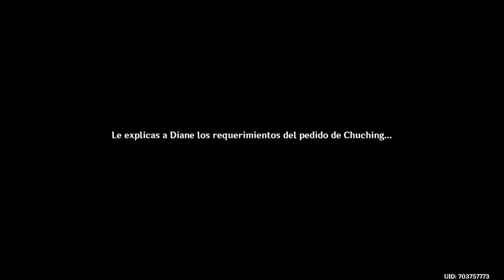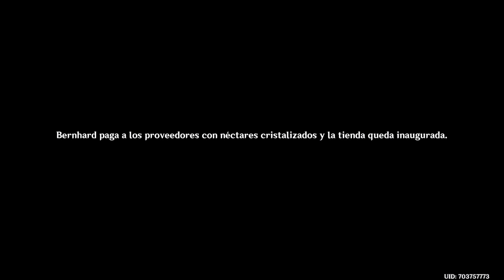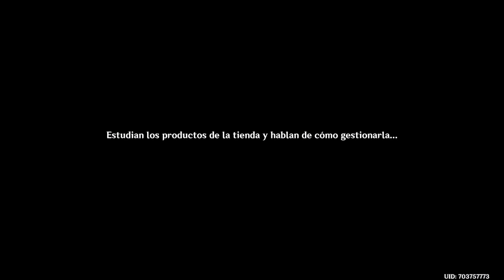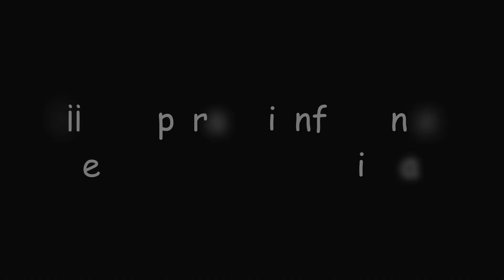¡Tienda Benéfiufiu de Favonius! | Genshin Impact #1003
En este video de Genshin Impact completaremos la misión de mundo "Tienda Benéfiufiu de Favonius" donde nos reencontraremos con Bárbara, Fischl y Mona en el evento "Cantar de copas" y con ello podremos obtener... ¡Protogemas, Mora y muchas más recompensas!